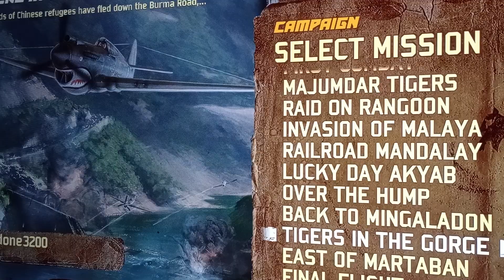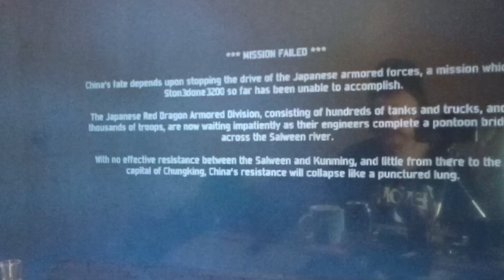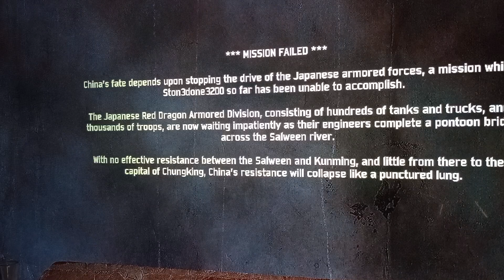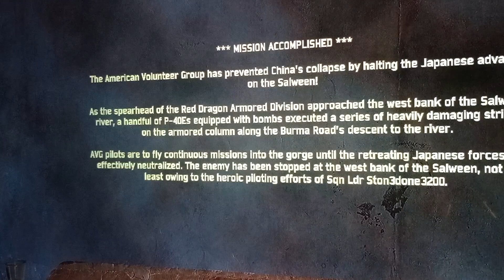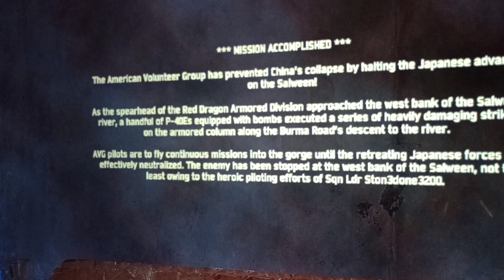playing Xbox one flying tigers shadows over China mission 10 tigers in the gorge